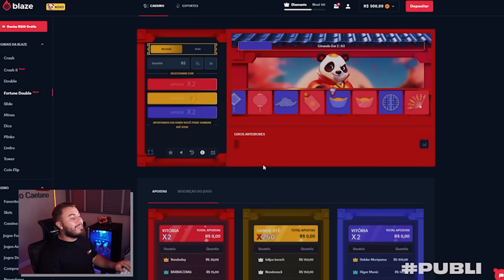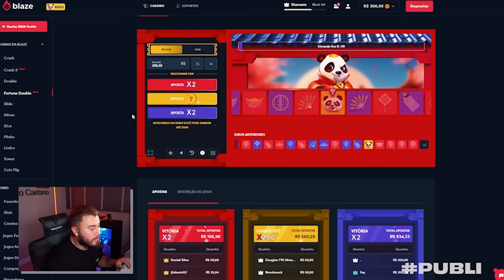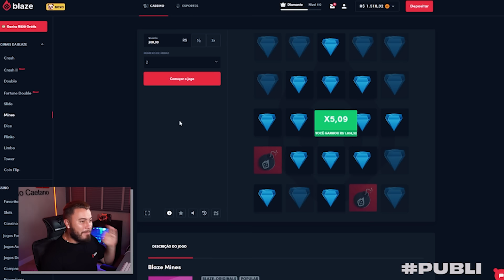ESSE FOI O PRESENTE MAIS CARO QUE EU JA DEI NA VIDA *300.000R$*